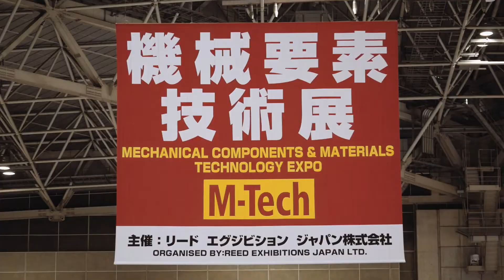Manufacturing World Japan 2018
Spare a few minutes for a quick tour around Manufacturing World Japan 2018!

Manufacturing World Japan is world's leading exhibition for manufacturing industry held in Feb. 6-8, 2019
with 1,530* exhibitors, 80,000* visitors.(*expected)